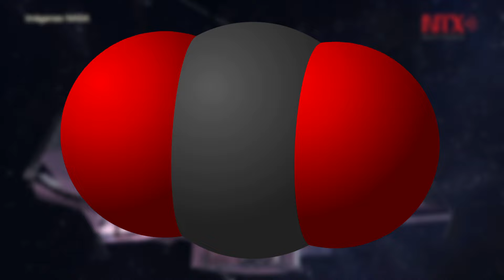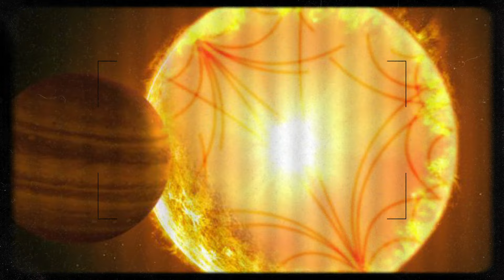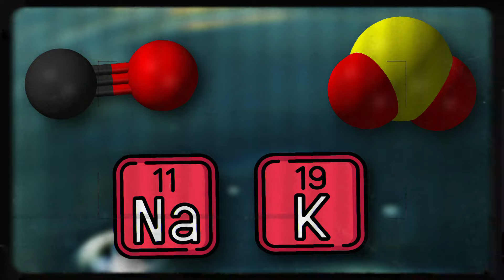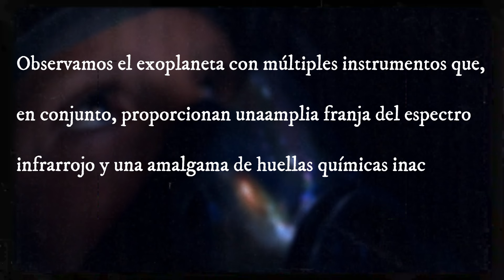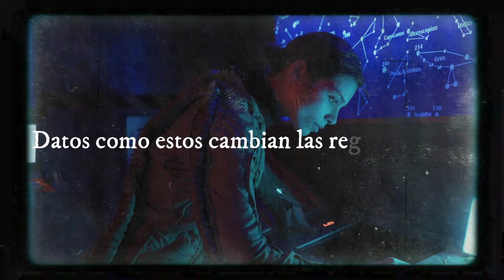¡El Telescopio James Webb Detecta ALGO ASOMBROSO En La Atmósfera De ESTE EXOPLANETA!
El Telescopio James Webb ha puesto a prueba su avanzada tecnología una vez más. Recientemente se ha descubierto dióxido de carbono en WASP-39 B, concretamente en la atmósfera WASP-39 B. Pero…¿Por qué es tan importante este descubrimiento del Telescopio James Webb? Gracias a la avanzada tecnología con la cuenta el Telescopio James Webb, el James Webb detecta dióxido de carbono en WASP-39 b. El exoplaneta WASP-39 B es un gigante gaseoso de unas dimensiones increíbles. Por lo que han podido observar los científicos, el exoplaneta WASP-39 B tiene un tamaño similar al de nuestro Sol. El Telescopio James Webb detecta dióxido de carbono en WASP-39 B, concretamente en la atmósfera WASP-39 B